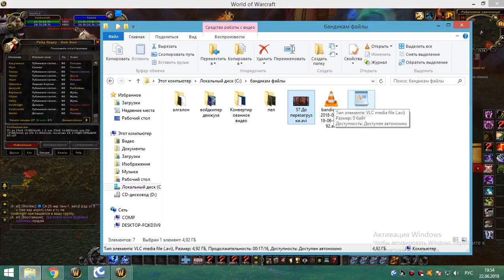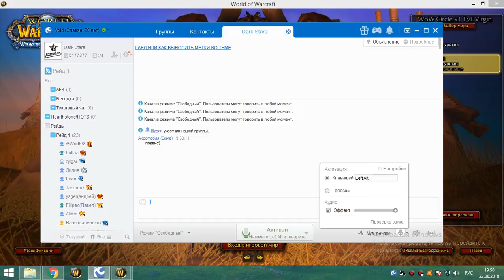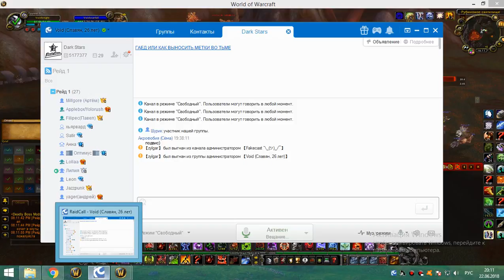1я часть обычки пятница 22 06 18